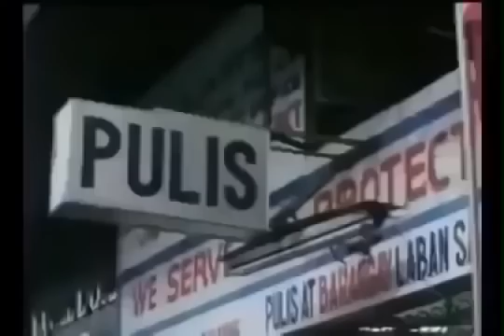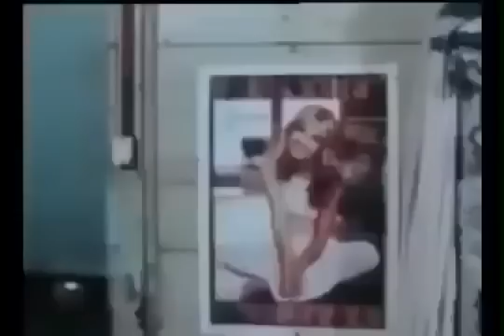Kalabit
Pinay Tagalog hot moves